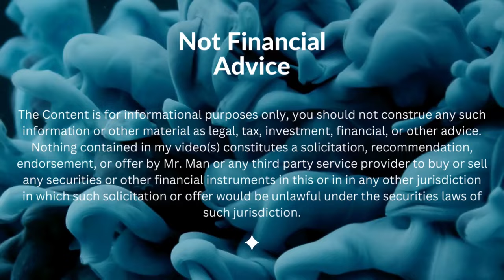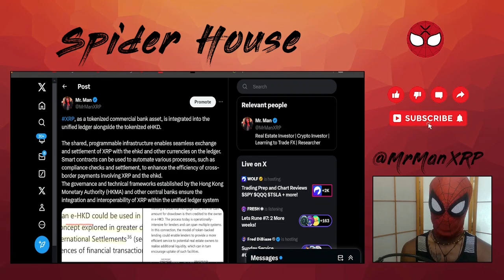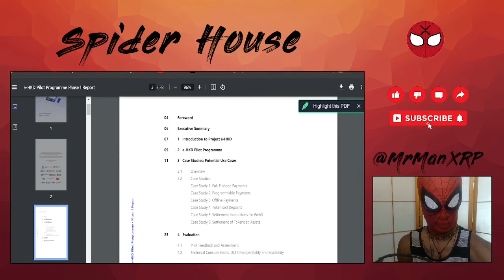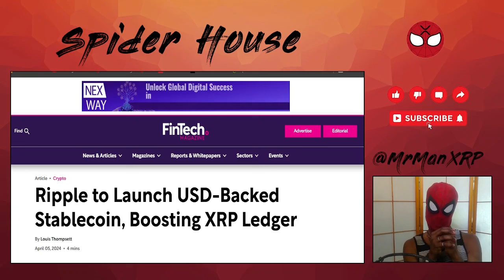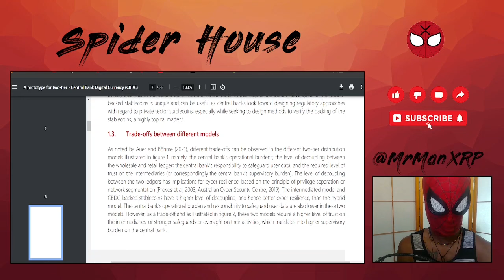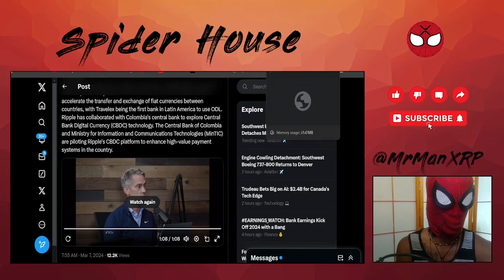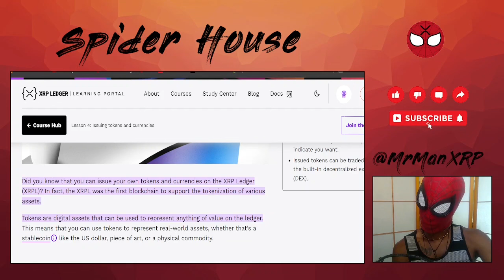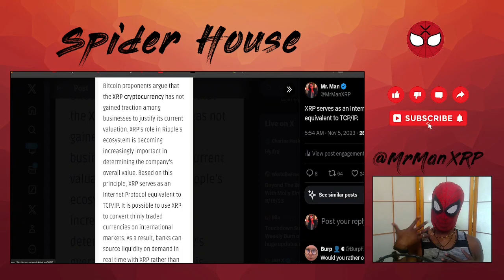Ripple's Stablecoin shakes up the Global Payments Landscape - What the BIS sees next.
Intro/Outro Music: @DTtheartist
Give him a follow, his music is FIRE!!

In the rapidly evolving world of digital finance, Ripple's stablecoin has emerged as a game-changer capturing the attention of the BIS - The Central bank for Central Banks!!
Let's learn which BIS project brought this stablecoin to life, and what its architecture or make up is.